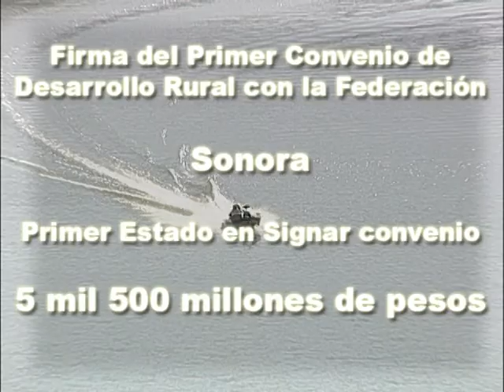DANITZA FIRMA CONVENIO SAGARPA.mpg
Con broche de oro cerraron la gira de trabajo por Sonora, el Gobernador del Estado Guillermo Padrés y el Secretario de Sagarpa Francisco Javier Mayorga Castañeda, al firmal el primer convenio de Desarrollo Rural con la federación por 5 mil 500 millones de pesos.

Por primera ocasión y en un hecho inédito para la entidad, Sonora se convirtió en el primer estado en firmar este convenio que garantiza los recursos de apoyo para el campo este 2011 desde enero, lo que significa más tiempo de trabajo, de proyección y garantía para los productores, al estar en posibilidades de comenzar a recibir los apoyos desde febrero próximo.